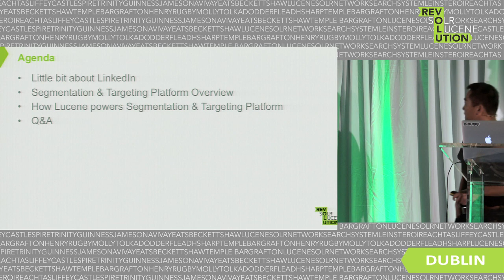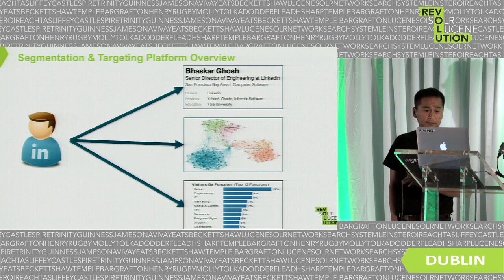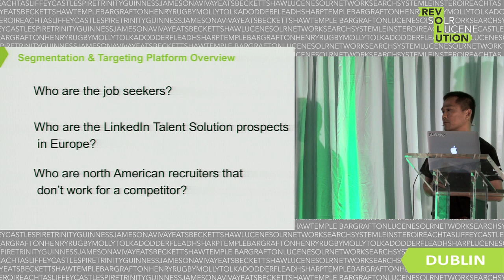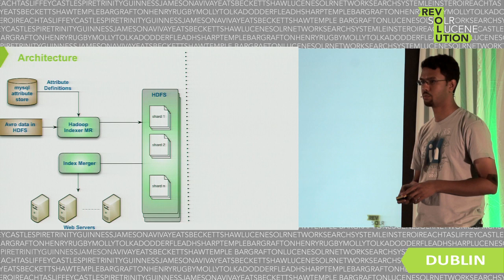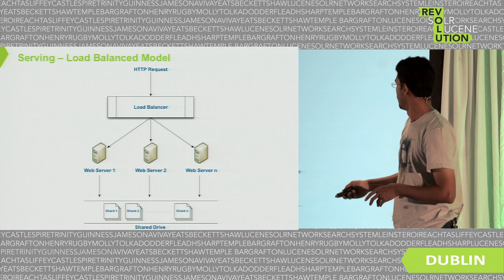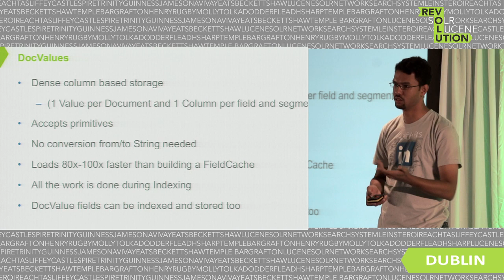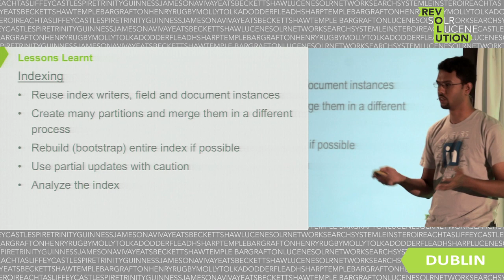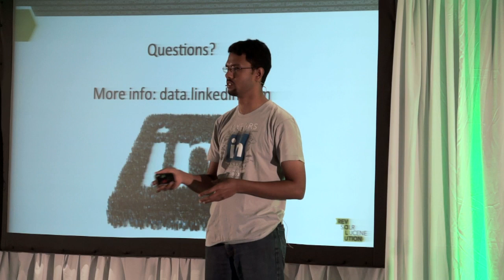How Lucene Powers the LinkedIn Segmentation and Targeting Platform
Presented by Hien Luu, Technical Lead, LinkedIn
Rajasekaran Rangaswamy, LinkedIn

For internet companies, marketing campaigns play an important role in acquiring new customers, retaining and engaging existing customers, and promoting new products. The LinkedIn segmentation and targeting platform helps marketing teams to easily and quickly create member segments based on member attributes using nested predicate expressions ranging from simple to complex. Once segments are created, then those qualified members are targeted with marketing campaigns.

Lucene is a key piece of technology in this platform. This session will cover how we leverage Hadoop to efficiently build Lucene indexes for a large and growing member attribute data set of 225 million members, and how Lucene is used to create segments based on complex nested predicate expressions. This presentation will also share some of the lessons we learned and challenges we encountered from using Lucene to search over large data sets.